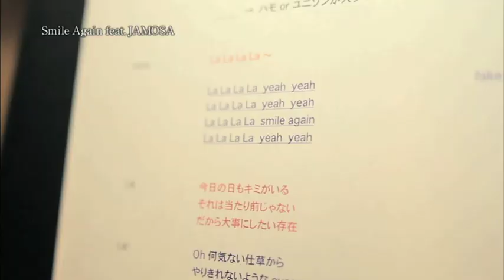LISA / 「Smile Again feat. JAMOSA」 (〜5/16発売 5th AL「Family」)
LISAが、広告なしで全曲聴き放題【AWA/無料】

2012.5.9〜 着うた(R)・着うたフル(R) ・iTunes 一斉配信スタート!!

★LISA 5th Album 「Family」 購入はコチラ

1992年シンガーソングライターとしてスタート。Ram Jam World参加、m-flo加入、ビッグネームとのコラボ、カバー、楽曲提供を経てアーティスト活動20周年を迎えたLISA。長く愛される楽曲を収録したドラマチックな5th ALBUM「Family」(5/16発売)より、JAMOSAとコラボを果たした全ての女性/男性へ向けた明日への応援歌!!!

☆LISA 5th Album 「Family」
収録曲
01. New Days
-「三井アウトレットパーク」TV-CFソング-
02. Smile Again feat. JAMOSA
03. Your Birthday
-アピタ・ピアゴ「ヒートシリーズ・ギフト」CMイメージソング-
04. 瞳をとじて (LISA with 押尾コータロー)
05. Pages...
06. color
-「リトルワールド」TVCMタイアップソング -
07. Angel feat. ZANE
08. Never Alone
-テレビ東京系列 『たけしのニッポンのミカタ!』エンディングテーマ-
09. Winter Sky
10. Family
-bonus tracks-
11. Only You mix LISA / FIREWORK DJs
12. So Bright feat. LISA / YUMMY
13. Wide Wisteria～ Collaboration with LISA / 杏子
14. BREAK FREE feat. LISA / 中村舞子
15. Back Stage Pass feat. LISA / CLIFE EDGE